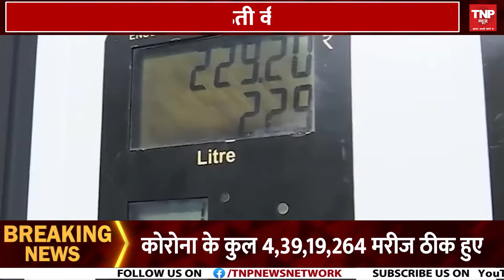Petrol-Diesel Price Hike: पेट्रोल-डीजल की बढ़ती कीमतों पर लगाम! आज भी स्थिर तेल के दाम । TNP NEWS ।